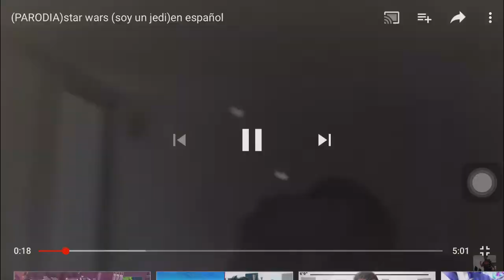Especial 100 Suscriptores!!!!!!!